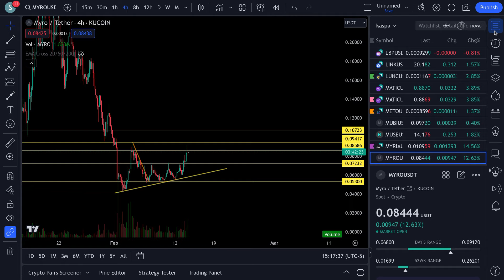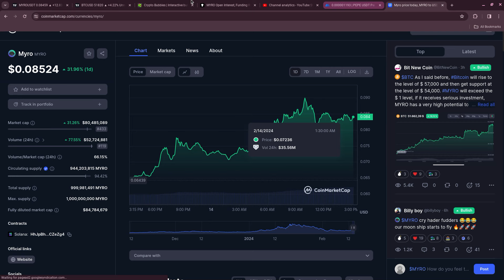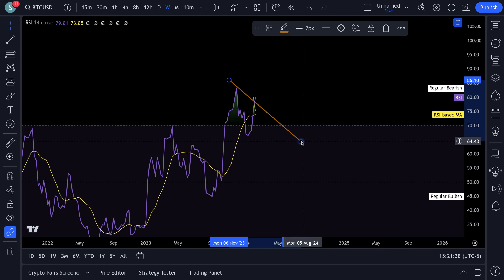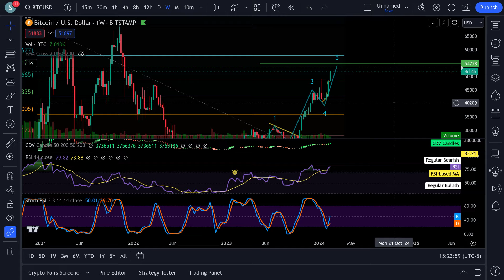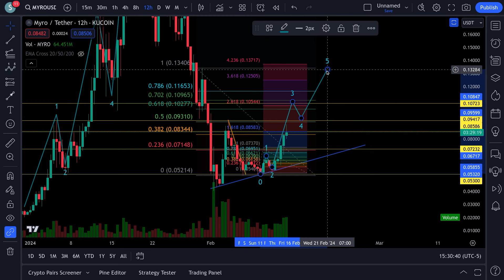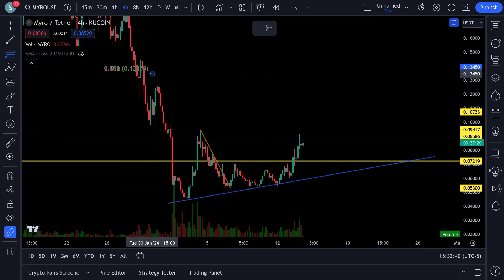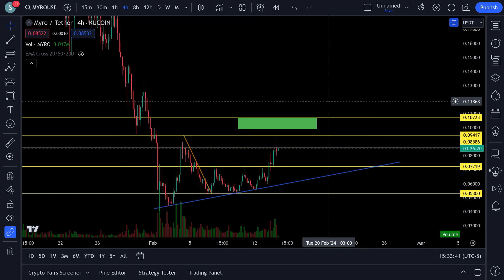MYRO CRYPTO NEXT PRICE TARGETS !!! LOOKING BULLISH !!!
MEXC SIGN UP   mexc-1fq4R